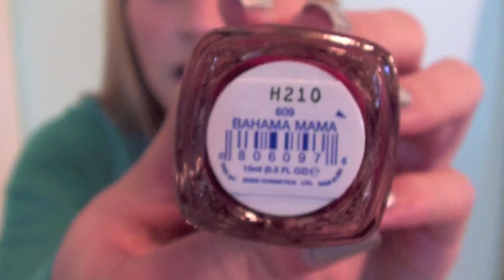I ♥ Fall Tag! | Tasha Farsaci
QUESTIONS:
1. Favorite Fall lip product?
2. Favorite Fall Nail Polish?
3. Favorite Starbucks Fall Drink?
4. Favorite Fall Candle?
5. Favorite Fall Scarf or accessory
6. Haunted house, haunted hay ride, or haunted corn maze?
7. Favorite Halloween movie?
8. Favorite candy to eat on Halloween?
9. What are you dressing up as for Halloween?!
10. What is your Favorite thing about Fall?